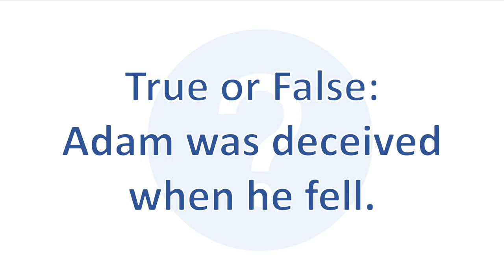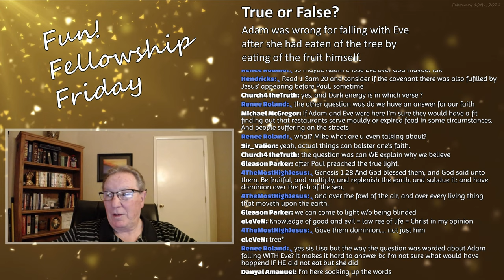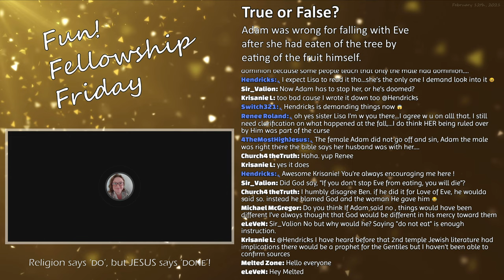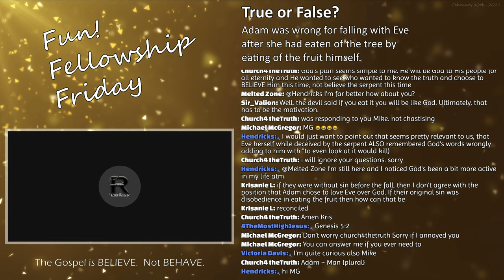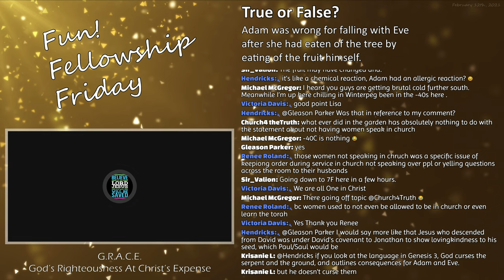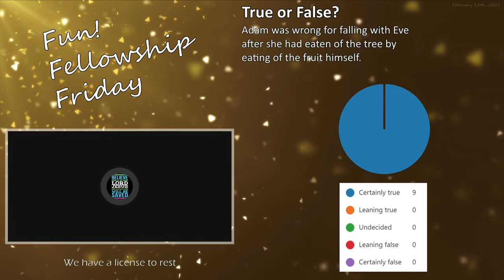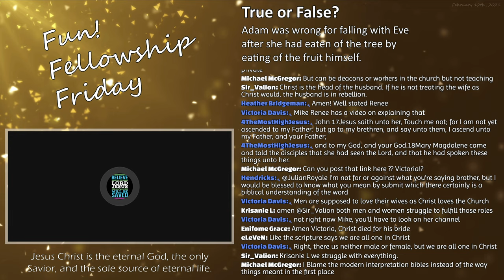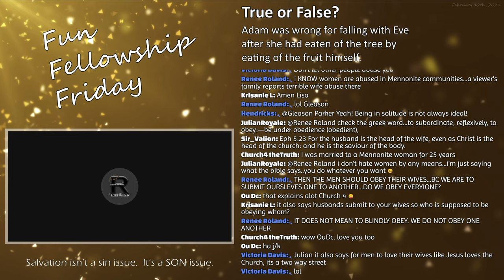Was Adam deceived when he fell?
The following discussion is an excerpt from the Fun! Fellowship Friday weekly program hosted by the Church of the Eternally Secure (CES) streamed live on February 12th, 2020.

True or False?:
"Adam was wrong for falling with Eve after she had eaten of the tree by eating of the fruit himself."